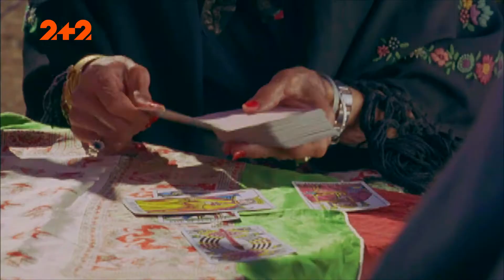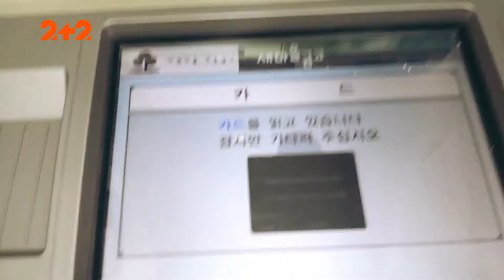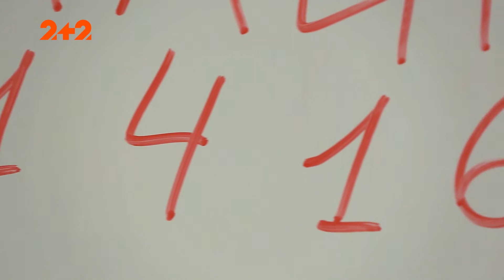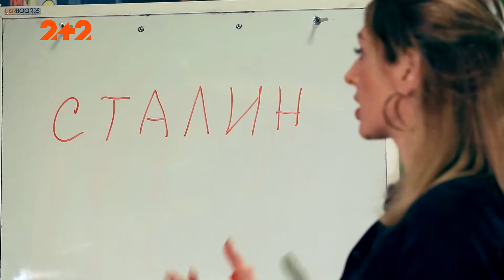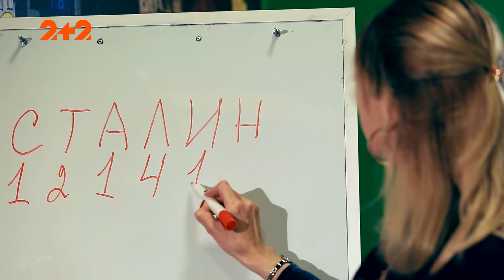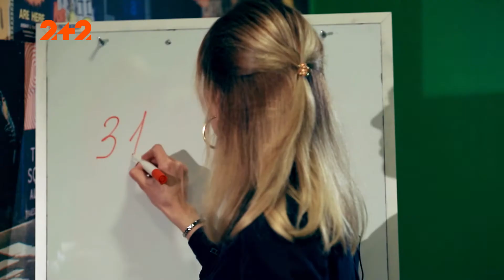Як шамани президентів заробляють мільйони?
Від захоплення магією потерпають не лише українські політики. Так, стало відомо, що особиста шаманка президента Південної Кореї багато років фактично керувала державою за її спиною!